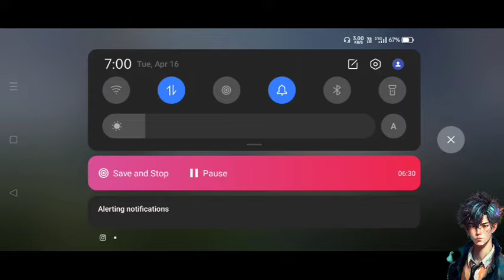What If Deku Was Born In Pre Quirk Era | Part 1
Summary: The Age of Kaiju. An era that lasted for decades before ending 50 years before quirks started to appear. An era that saw the earth nearly destroyed multiple times and untold devastation as said Kaiju rampaged. Until they were all thought wiped out.
At least until one washed up onto the beach while I was training with All Might! One that I promised to help.
On that day my life changed forever and so did everything around me. For both the better and for the worst…
There is still a lot that I am still trying to wrap my head around, but I know that I would not changed what happened for anything.

Title: The Hero and the Kaiju
Hakuorofan7